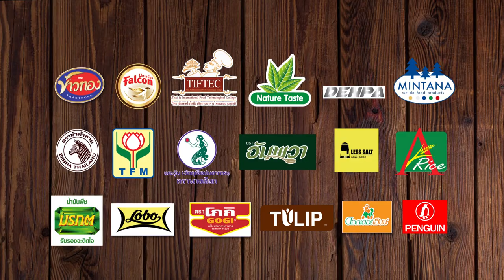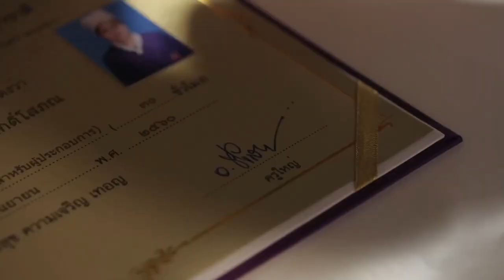Holiday Cooking by. อ.ยิ่งศักดิ์ l EP 98 l 1/4